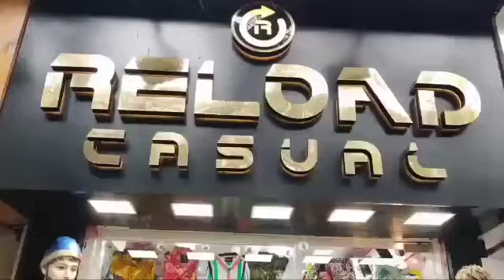trendingclothes cheappriceshirt cheapestshirt halfshirt reloadcasualshop